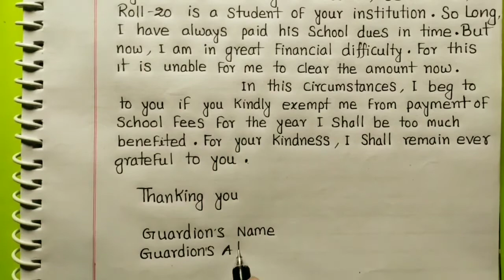Application For Remission Of School Fees